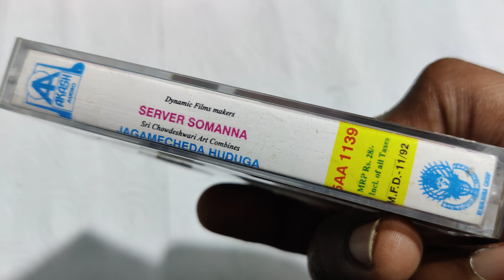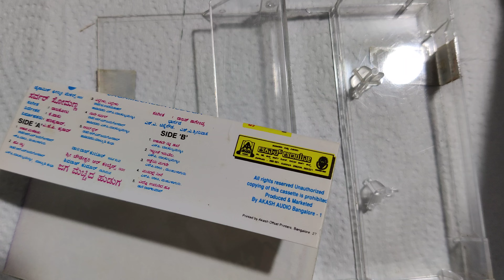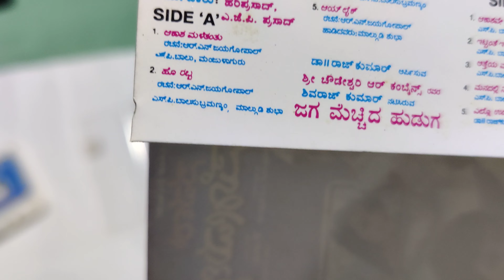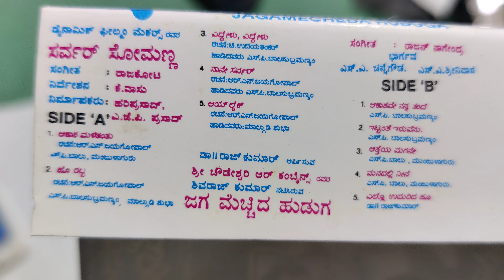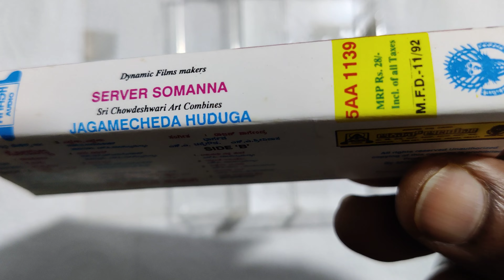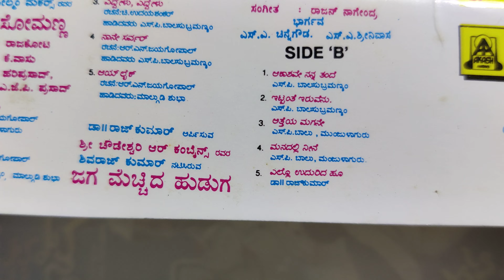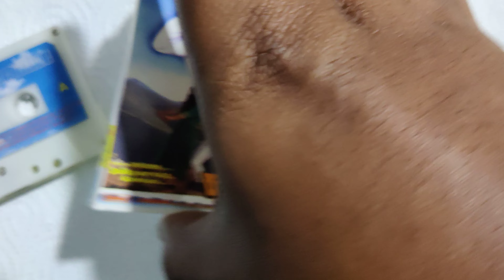Server Somanna | Jaggesh | Jaga Mechida Huduga | Shiva Rajkumar | 1993 | Kannada Sandalwood Movies